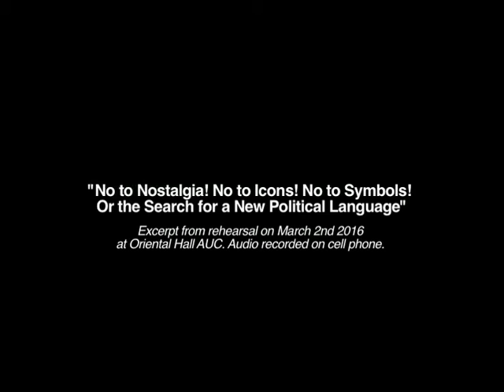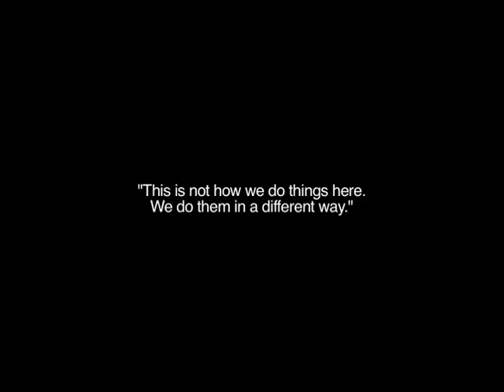RHRSL EXRPT: "No to Nostalgia! No to Icons! No to Symbols"(C.Hassan Khan)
"No to Nostalgia! No to Icons! No to Symbols! Or the Search for a New Political Language" is a short 3 movement piece commissioned by the Egyptian Contemporary Music Society for their "Negmeyat" project. This is a (lo-fi) recording from a rehearsal on the 2nd of March 2016 - the piece is based on a graphic score that is designed to give the musicians a chance to position themselves in relation to each other as well as set notes and their sequence. Improvisation is based on how the notes are interpreted and when the movement from one note to the other takes place as well as the nature of the glissando that is used for the transition. Each movement is interrupted by one of the musicians delivering a text that was developed with me earlier. The piece premiered March 3rd 2016 at the Manasterly Palace in Cairo.